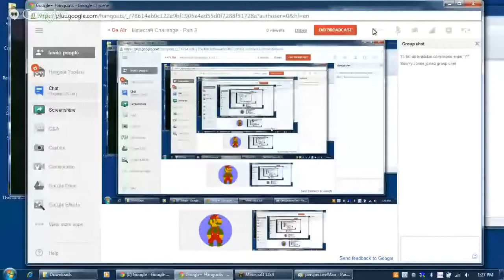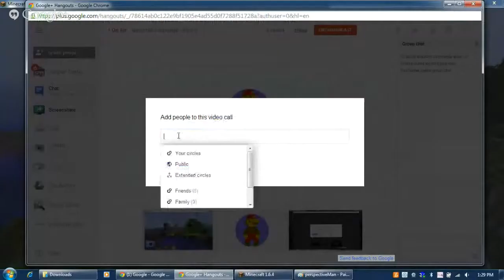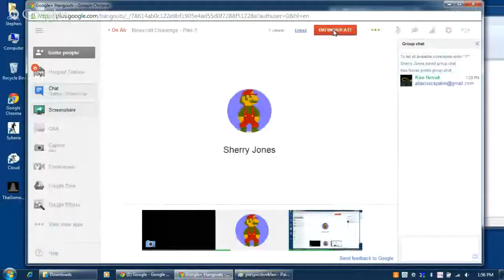rgMOOC Minecraft Challenge Part 2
This is rgMOOC's Minecraft Challenge Live Broadcast Part 2 of 2.  This is a live competition for rhetoric and composition students to create persuasive objects within Minecraft by following a certain set of rules.  This event is hosted by @TheGameMole and @Autnes

Due to technical difficulties at the beginning of the video, please start watching this Live Broadcast Part 2 starting at 9:27:

About This Video: This is captured gameplay footage created for rgMOOC 2 - "Rhetoric and Composition: The Persuasive Power of Video Games as Paratexts." rgMOOC 2 is an open and free massive open online course that plays and studies the rhetoric of video games. Are you curious about the meaning of video games? Join rgMOOC 2 now!